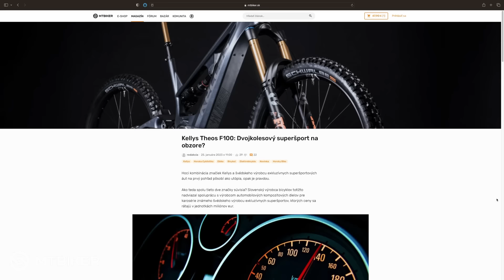Kellys Theos a skúsenosti pretekára - toto všetko zvládne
✍️ Ako sa jazdí s unikátnym elektrobicyklom skúsenému pretekárovi? Prečo Kellys Theos rád využíva v tréningu?

📜Kellys Theos nie je obyčajný karbónový elektrobicykel. Okrem kvalitného pruženia a komponentov nesmieme zabudnúť aj na geometriu, ktorá je ladená najmä pre jazdu dole kopcom. A čo motor a veľkosť batérie?

📚Kapitoly
Úvod (0:00)
Rozdiel Rasťovho Theosu a klasickej verzie F90 (0:21)
Rasťove skúsenosti a rozhovor o Theose (1:42)
Kellys Theos F100 (13:14)
Ebiky o 5 rokov  (14:07)
Záver (15:04)